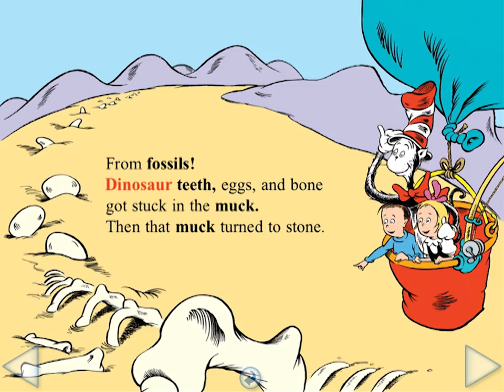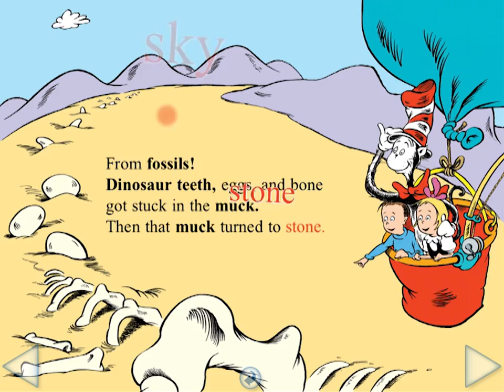Oh Say Can You Say Di-No-Saur? - All About Dinosaurs | Book Apps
Loaded with Dr. Suess Fun Facts about Dinosaurs!
Reviewed for Oceanhouse Media